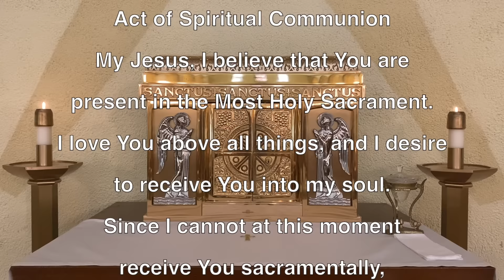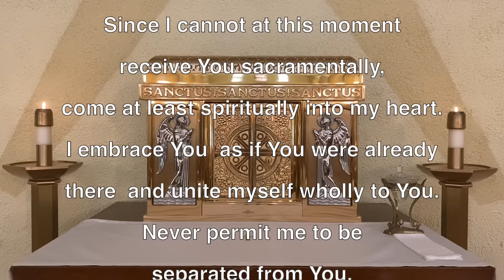Daily Mass Thursday, June 20, 2024